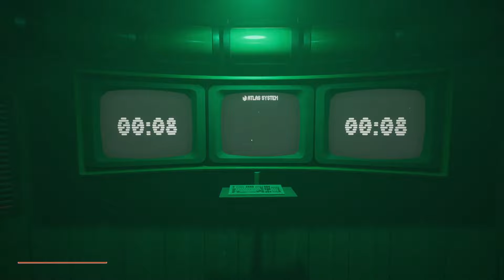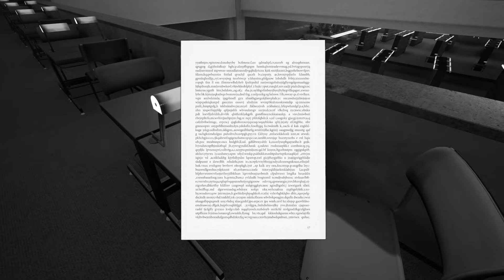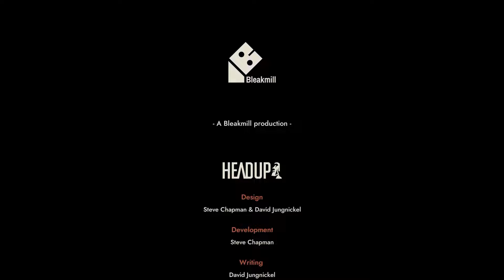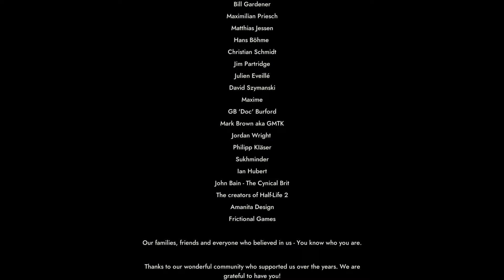Industria | Full Game Walkthrough | No Commentary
Though there are plenty of horror indie games to be found on Steam there are not that many indie story driven FPS games on Steam that try to pay homage to the story driven FPS titans like Half Life 2 and Bioshock. Industria gives it a try and the developers who originate from Scotland and Germany offered a pretty cool and unique game that starts out during the last days of the Cold War in East Germany. But it won't take long before we find ourselves in a mysterious other world were a battle with machines has been lost and we fight merciless robots on the streets as we move from building to building. The game looks great thanks to the Unreal 4 engine and overall the game was very pleasant to play with a great esthetic and interesting story. The only problem is that the game is way too short and ends without really wrapping the story up or giving a satisfying conclusion. It had to be at least 2 or 3 hours longer to flesh out the world, story and its characters. Hopefully we will see a sequel someday since this world definitely has the potential for more!